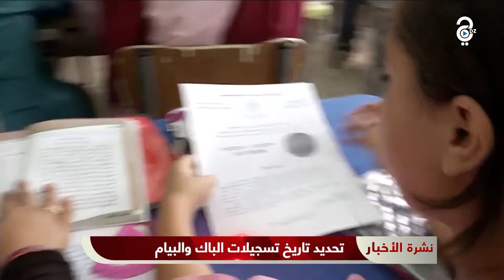هذا هو موعد التسجيلات الخاصة بالامتحانات النهائية للتلاميذ المتمدرسين و الأحرار